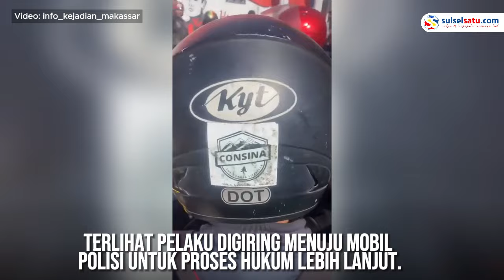Hendak Kabur, Pelaku Pencurian Sepeda Motor di Makassar Berhasil Diamankan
Sebuah aksi pencurian sepeda motor di Jalan Saripah, Makassar, Jumat (29/12).

Pelaku hendak mengambil motor seorang driver ojek online.

Saat hendak melarikan diri, pelaku berhasil digagalkan oleh warga.

Dalam sebuah rekaman video, terlihat pelaku digiring menuju mobil polisi untuk proses hukum lebih lanjut.
Video terkini dan terbaru..